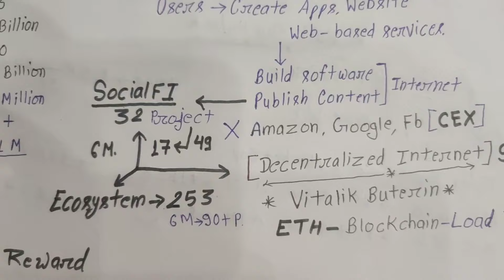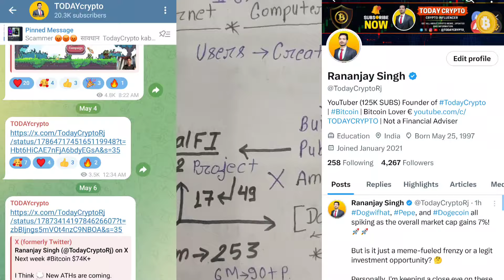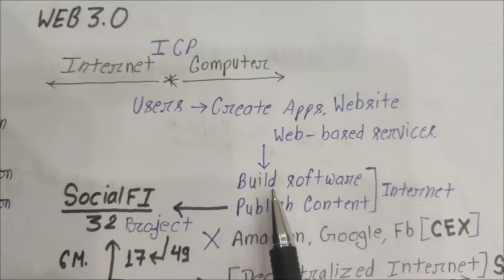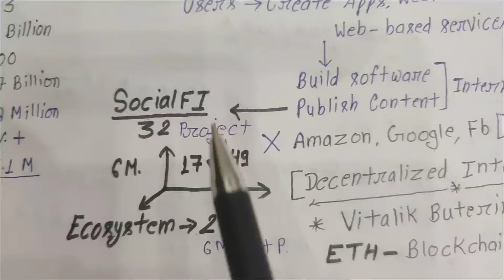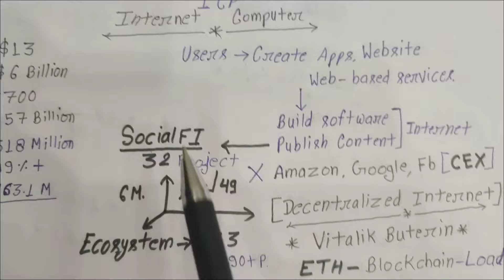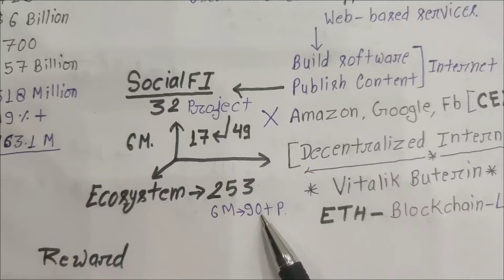ICP Coin PREDICTION - Price ?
Welcome to Today Crypto! 🚀
Your go-to source for everything related to cryptocurrency, blockchain, and digital finance. Whether you're a beginner or experienced, we simplify complex concepts to help you confidently navigate the crypto space.

Blockchain & Web3 explained 🔍

In-depth reviews of exchanges & platforms 🔎

Latest crypto news & updates 📰

🔍 Today Crypto does not guarantee the accuracy, completeness, or timeliness of any information provided, and is not responsible for any loss or damage, including loss of profit, that may arise from relying on such content.